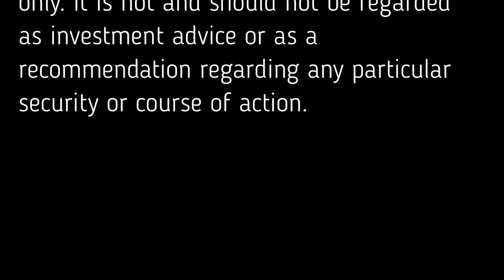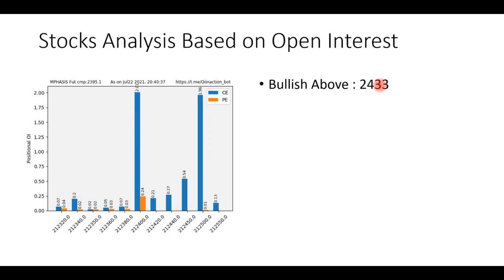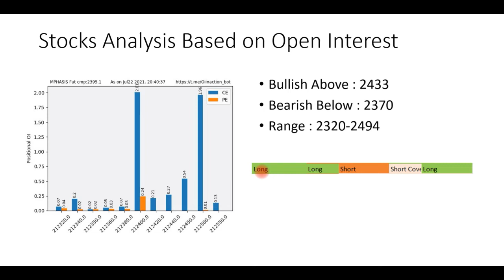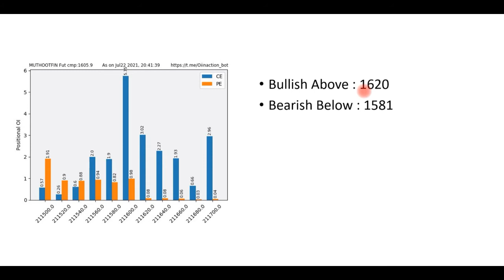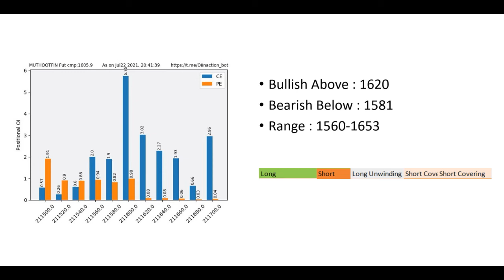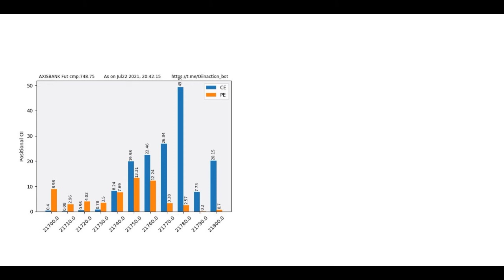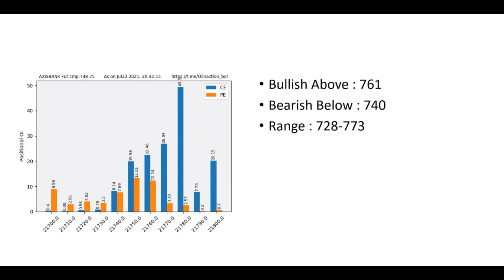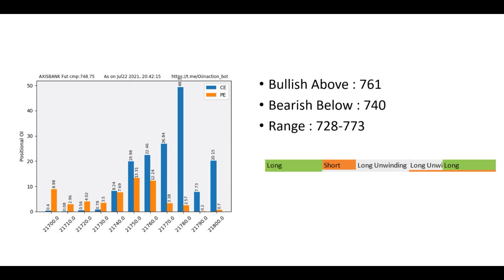Stocks for 23rd July 2021, Intraday stocks analysis based on OI and Trend Cycles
Open Account in Angel Broking with us and Get Special Stock Analysis for you daily. Follow the link for Account Opening:

Open an Account in Zerodha with us and Get Special Stock Analysis for you daily. Follow the link for Account Opening: